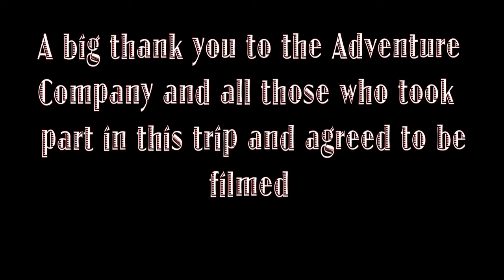Two Men & a Map Part 4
The concluding part of their trip finds Marcus and John attempt the Inca trail, descend to Machu Picchu and head into the Amazon like the intrepid, lucky middle aged men they are.